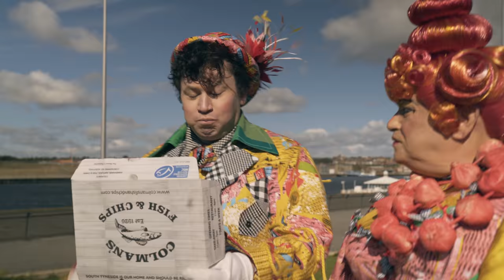'The Beauty & The Beast' - The Customs House Pantomime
My goodness, is it that time of year already? Here's our advert for this year's annual Customs House Christmas Pantomime, in which Dame Bella, Arbuthnot & the whole gang return. This time, the Cooksonville crew bring us a unique & hilariously entertaining take on the classic story, The Beauty & The Beast.

The Customs House Christmas Panto Costume designer, Paul Shriek, won Best Costume Design in The Great British Pantomime Awards 2018, and to us this speaks volumes for the level of love, care and passion that goes in to each yearly production.

Get your tickets at customshouse.co.uk/theatre/beauty-and-the-beast/ - tickets are selling ridiculously fast, faster than ever, in fact, which seems to be a testament to word spreading fast about the quality and entertainment factor of each Customs House Christmas Panto.